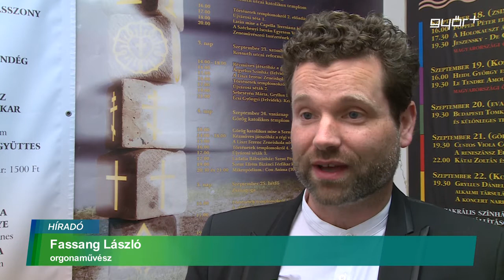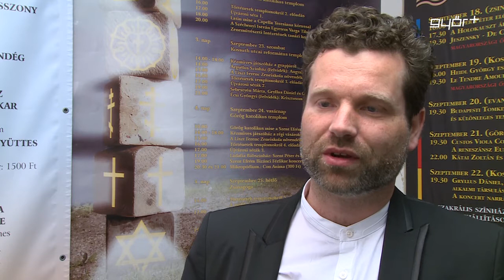Tizedszer is ötös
A tízedik Öt Templom Fesztivál, jubileumához méltóan hatalmas sikert aratott. Május 7-e és 11-e között élettel és zenével teltek meg a Kossuth utcai templomok, az Európában is egyedülálló rendezvényen. Kivétel nélkül különlegességeket tartogattak a koncertek, így például az utolsó produkciók egyike a katolikus templomban, ahol Fassang László felébresztette csipkerózsika álmából a több mint 150 éves orgonát. A fesztivál zárásaként a német Knoblauch Klezmer Band múltból táplálkozó zenéje és fiatalos lendülete koronázta meg a 10. rendezvényt.